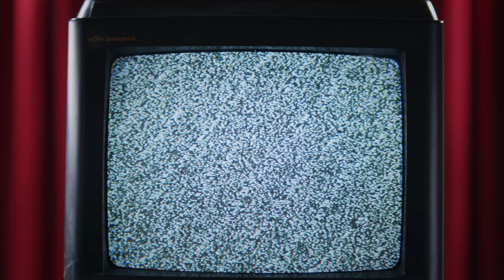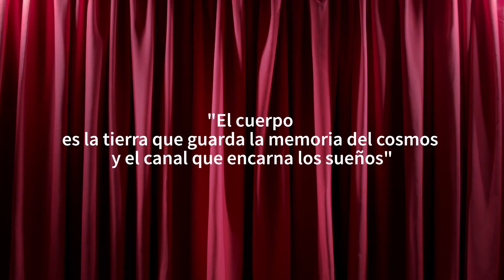Püllü. Pamela Gomez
Premios Ceres a las Artes del Bio bío presenta el primer Catálogo Audiovisual de obras y artistas regionales.

Para ver más: premiosceres.cl/catalogo